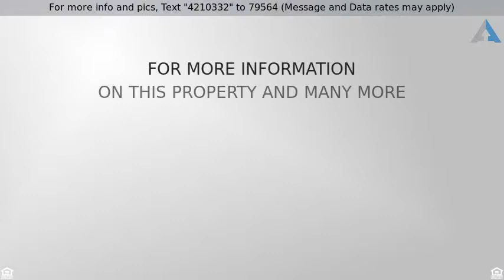Priced at $15,500,000 - S 100 Pointe Dr, Miami Beach, FL 33139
CONTINUUM ON SOUTH BEACH

CUSTOM FLOOR-PLAN THAT WAS COMBINED DURING PRE-CONSTRUCTION. Located on RARELY AVAILABLE South West corner in the MOST SOUGHT AFTER LINE in the building, enjoy sweeping views through its wall to wall, floor to ceiling glass with soaring 10 ft high ceilings of the Ocean, Government Cut, Fisher Island, Downtown Miami & Miami Beach from every room. Wraparound balcony, Gourmet Kitchen with SubZero, Miele appliances and Italian cabinets.  Three levels of security include guard house, bio-metric entry & private lobby. Professional concierge, private restaurant & beach club, 23,000 SQFT Gym/Spa & 3 clay tennis courts  on 12.5 acre beachfront oasis in the very best location of South of Fifth.